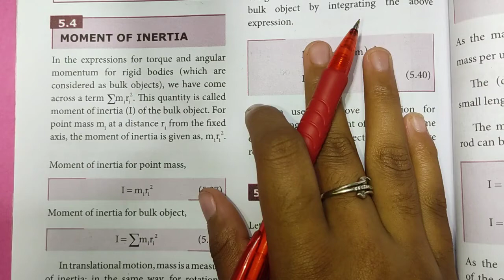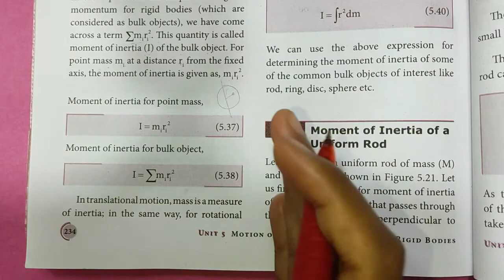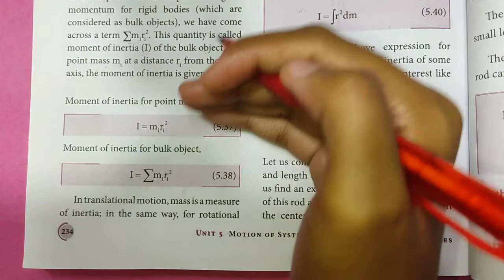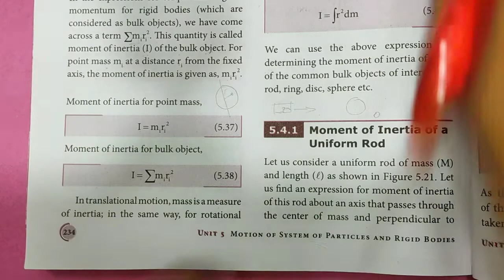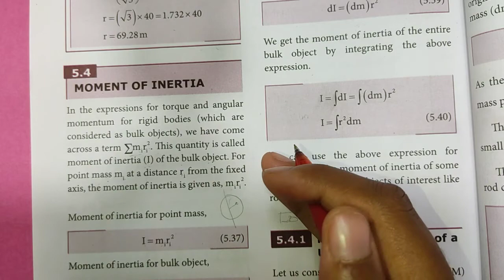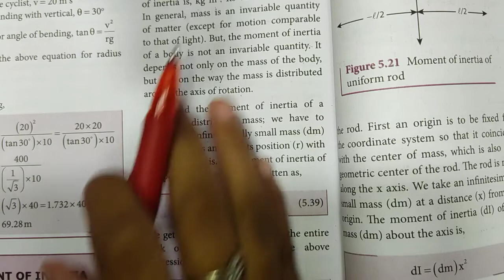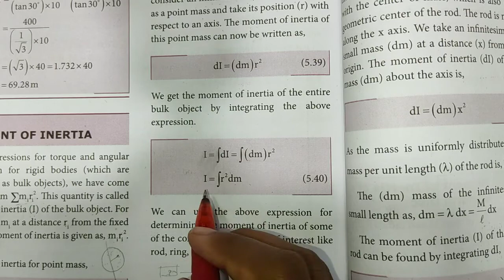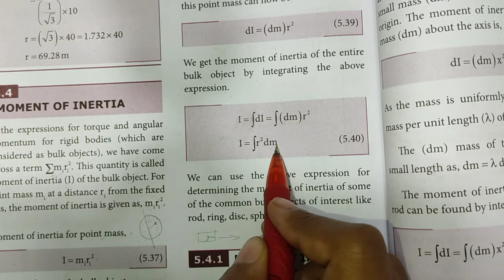Moment of Inertia | Unit-5 | Class 11 Physics | In Tamil | Shivani's Classroom